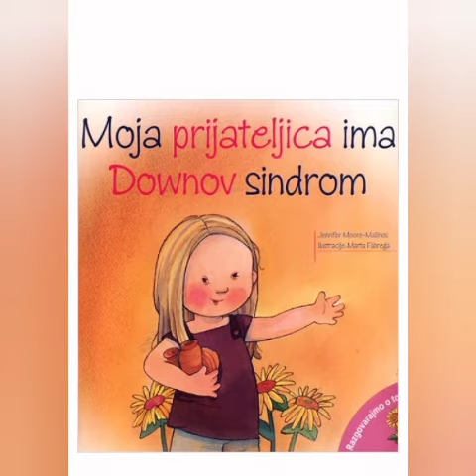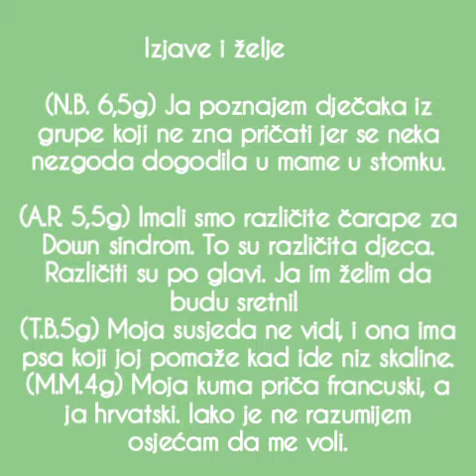Dv Pčelica - Svjetski dan osoba s Down sindromom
Skupina Ribice iz Dječjeg vrtića Pčelica u Dubrovniku napravila je video povodom obilježavanja Svjetskog dana osoba s Down sindromom te su tako uputili poruke podrške svojim 'različitim' vršnjacima.